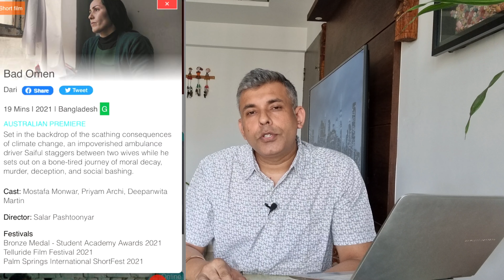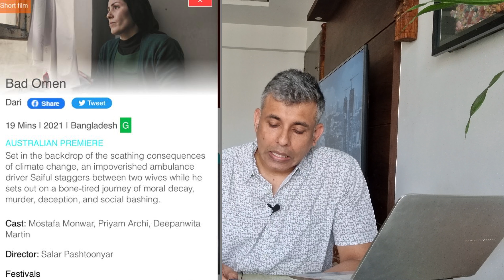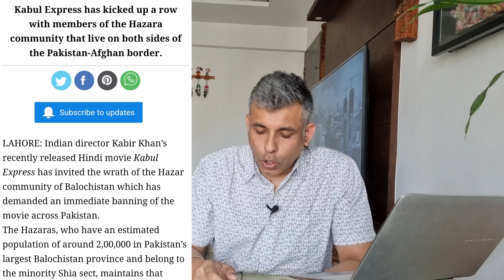IFFM में Flop Film 83 को Award देने की तैयारी | 83 Movie | Award Function